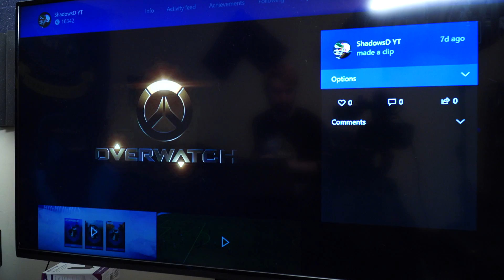CU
Hey YouTube!